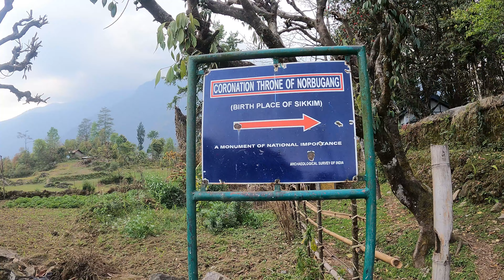Pelling Sightscenes|Feat: Singshore Bridge, Yuksom, Coronation Throne, Kathak Lake, Khechuperi Lake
Hi all, welcome to our new travel blog, this time we will cover our Pelling Travel stories, and in this episode we will cover our 2nd-day local sight scenes in Pelling.
Places: Singshore Bridge, Yuksome Village, Coronation Throne, Kathak Lake, famous Kanchenjungha Waterfalls, and the most sacred Khechuperi Lake